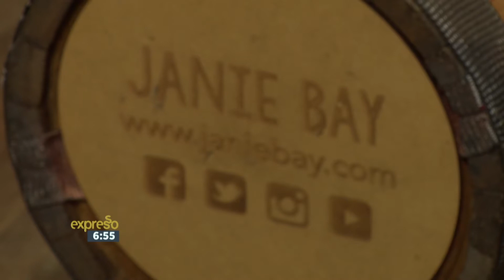Janie Bay performs "Dance" | 30 March 2017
Janie Bay, born in Cape Town then moved to Pretoria. She used to play as a duo with her brother. They went by the name Janie & the Beard (her brother). She already produced an album and has shared the stage with some of SA’s biggest stars. She recently signed to Warner who helped produce her latest hit that was released in Feb title ‘Dance’.